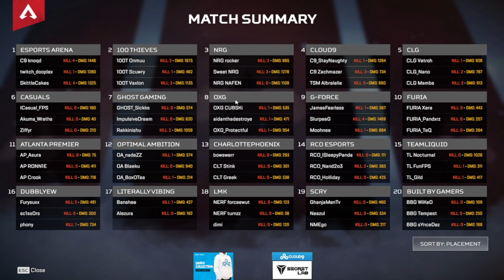ALGS North America B vs. C | Last 5 minutes of game 5 | Split 2, Day 4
These are more or less the last five minutes of game 5 of ALGS North America B vs. C | Split 2, Day 4

NRG Rocker (doesn't stream I believe)

Sweet may not stream these games live but he posts them on his youtube channel at some point: